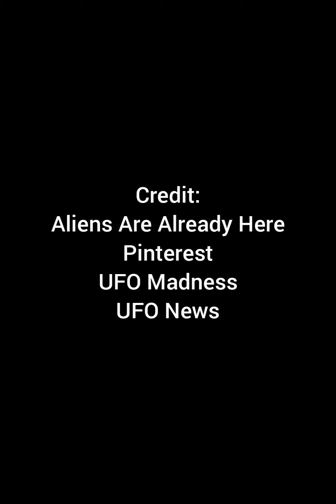Orange Rectangle Shape UFO With Symbols Same As Oregon UFO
The appearance of a rectangle-shaped UFO over Gatlinburg, Tennessee, adorned with strange symbols, has ignited curiosity and comparisons to this memorable sighting over Oregon USA. The resemblance is striking (see link below to the Gatlinburg Tennessee UFO sighting), as both instances feature UFOs with rectangular configurations that challenge conventional notions of aerial craft. The enigmatic symbols etched onto the craft's surface add an additional layer of intrigue, leaving witnesses to wonder about their meaning and purpose. These sightings prompt us to consider whether there might be a connection between these seemingly unrelated events, raising questions about the nature of these unexplained phenomena and the possibility of a broader, interconnected cosmic narrative.

1. UFO
2. Aliens
3. Extraterrestrial
4. Abduction
5. Disclosure
6. Roswell
7. Area 51
8. Ancient Aliens
9. Close Encounters
10. Men in Black
11. UFO Madness
12. ufosfootage

Edited by UFO News and UFO Sightings Footage.